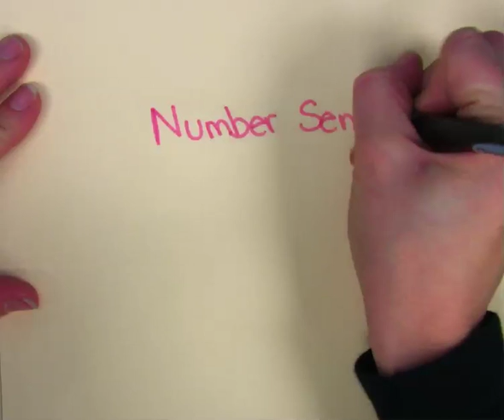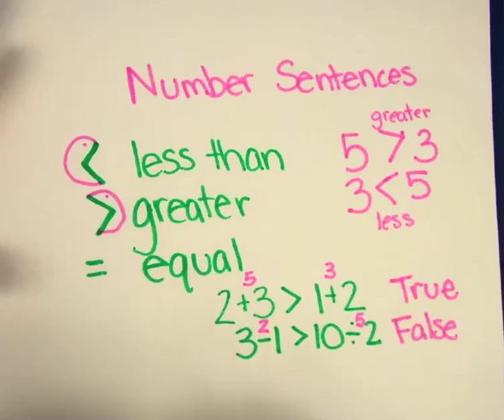Number Sentences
Another great tutorial from the Mathademics team! Like them? Please leave us your feedback!